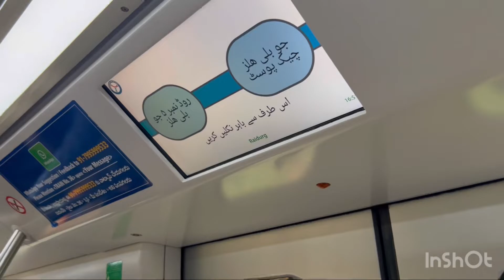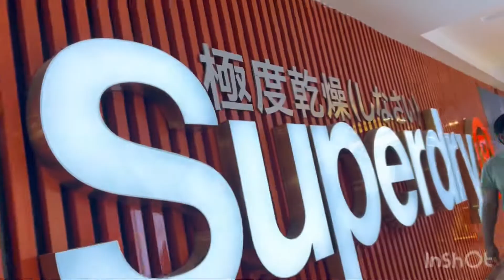Cable bridge / hyderabad / durgam cheruvu /unpredictable nitesh / sir cable bridge dekh paya hu !!